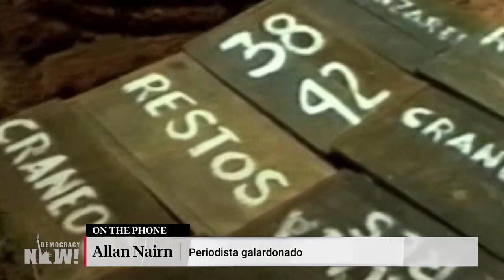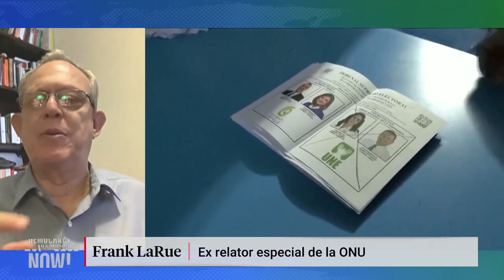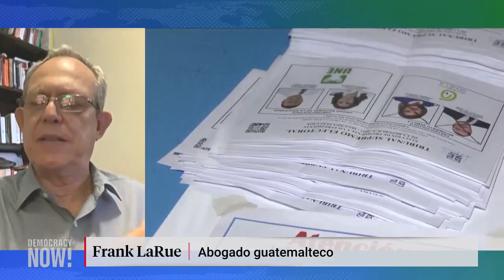Guatemala rechaza a la élite dominante y elige a Bernardo Arévalo como su presidente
En Guatemala, el candidato presidencial progresista Bernardo Arévalo logró una victoria aplastante en la segunda vuelta electoral celebrada el domingo 20 de agosto. Arévalo, del partido Movimiento Semilla, derrotó a la ex primera dama Sandra Torres al obtener casi el 60% de los votos, tras sufrir meses de persecución política. En junio, había generado sorpresa en Guatemala al quedar segundo en la primera vuelta, con una campaña basada en la lucha contra la corrupción. Poco después, la Fiscalía General suspendió el partido Movimiento Semilla y la policía allanó sus oficinas. Desde la ciudad de Guatemala nos acompañan el abogado guatemalteco de derechos humanos Frank LaRue y el galardonado periodista de investigación Allan Nairn para comentar esta histórica elección. Ambos coinciden en que la victoria de Arévalo muestra que el pueblo guatemalteco quiere cambiar la historia de corrupción y dictaduras militares del país, pero la situación sigue siendo tensa y es muy probable que la oligarquía intente impedir de alguna manera la llegada de Arévalo al poder. Nairn señala que “este podría ser el principio de un giro en la historia guatemalteca” y anticipa que ahora viene otra fase en este proceso electoral con la movilización popular en apoyo popular al nuevo Gobierno, para hacer que se cumpla la transición de poder. “Puede que tengan que salir a las calles para defender los resultados de estas elecciones”.